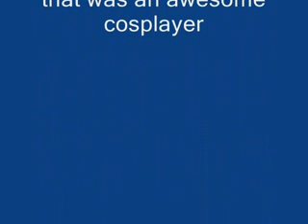naruto cosplay(2)(2).flv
LO MEJORES COSPLAY
ESPERO
KEKESGUSTE